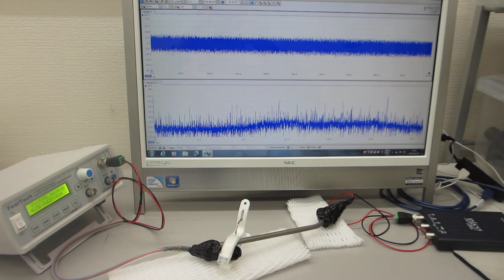超音波の非線形振動現象をコントロールする発振制御システム（超音波システム研究所）